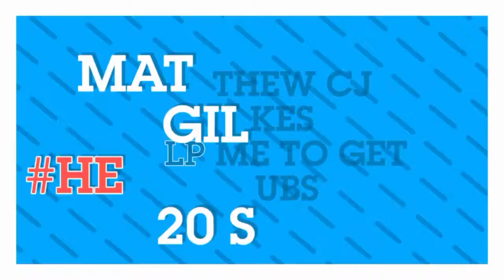Minecraft pe episode 2